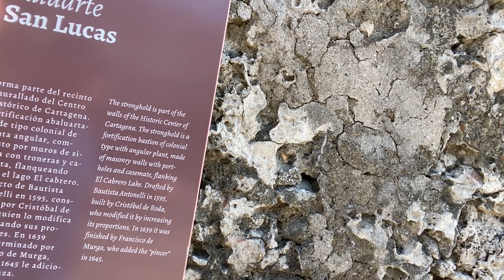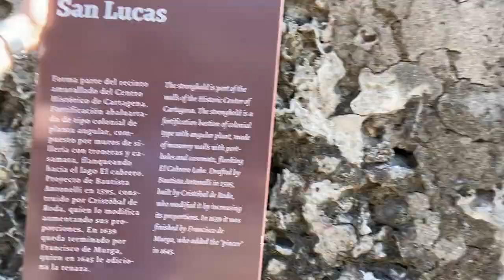First Day in Cartagena Colombia Exploring The Walled City Part 1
My Brother Joe and I beginning our trip across Colombia by Exploring the Walled City of Cartagena Colombia on New Years Eve December 31st 2020.